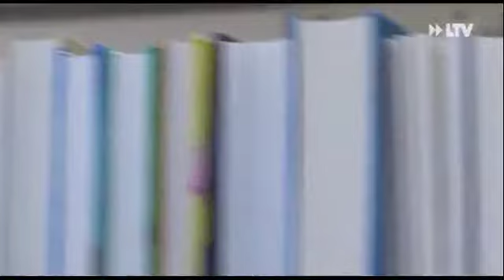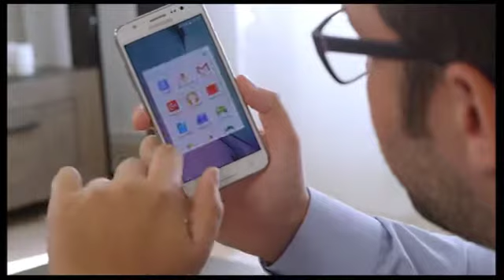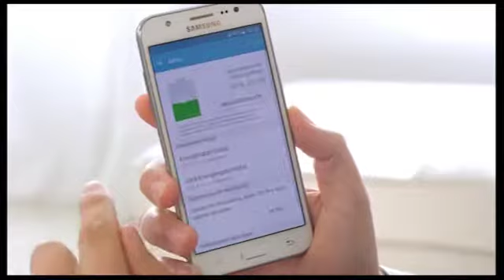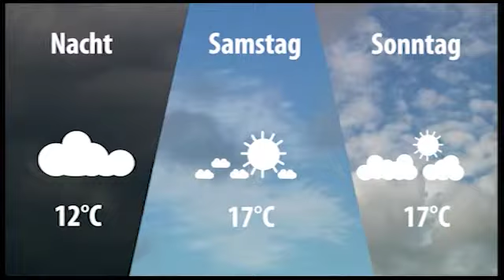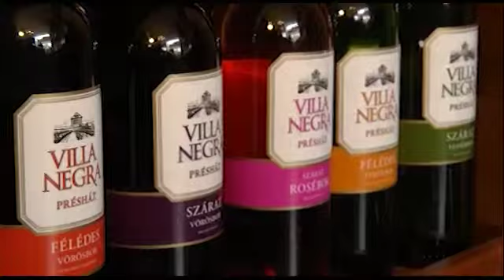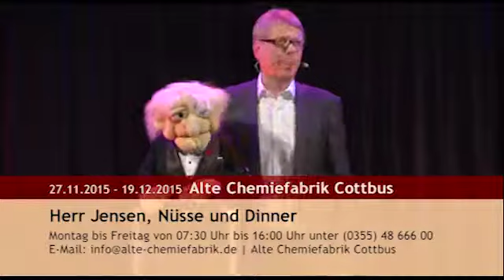LTV AKTUELL am Freitag - 25.09.2015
Themen:
TIP wächst langsam
Hoffnungsträger Miriuta vor dem Debüt
Geiselnahme in der Kammerbühne